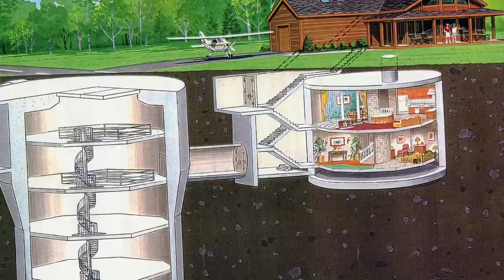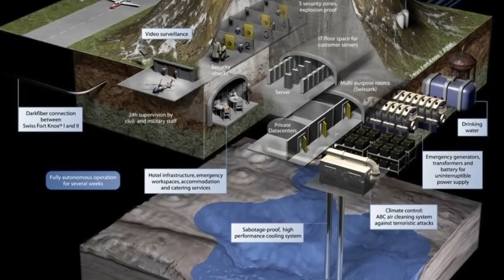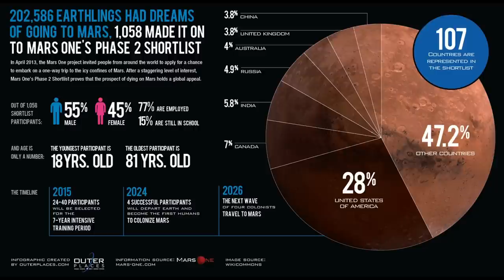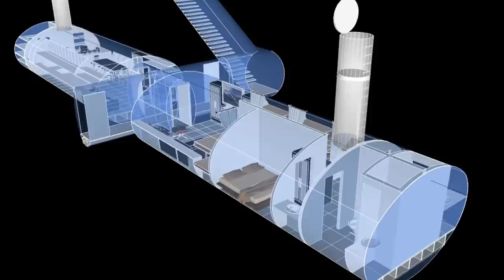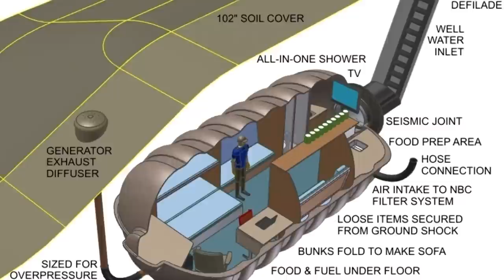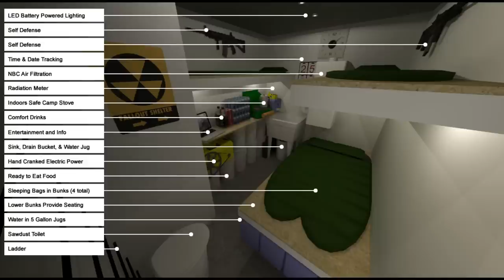The Psychology of Bunker Survival | Canadian Prepper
In this video the topic of surviving long term in a bunker/ confined area on limited resources is discussed with a specific focus on its effect on the human mind.

Surviving doomsday bunkers, fallout shelters, economic collapse, grid down, long term survival, surviving disaster, surviving SHTF.

MORE VIDS!!